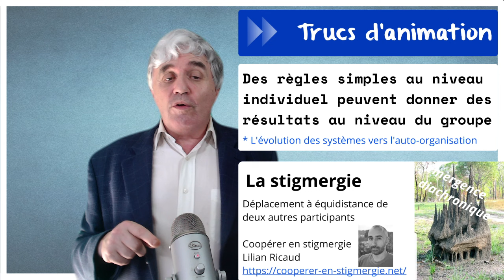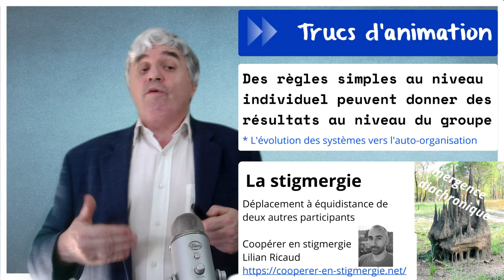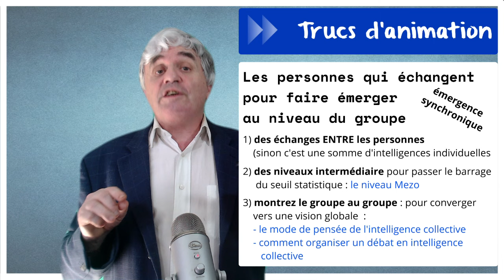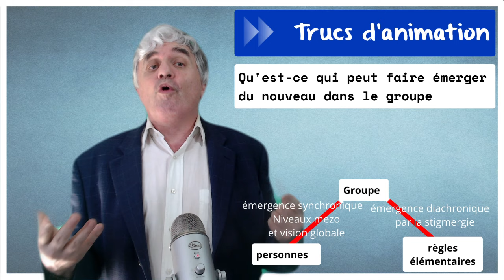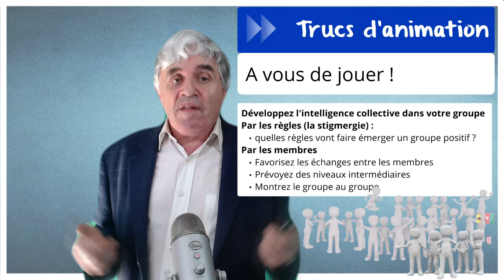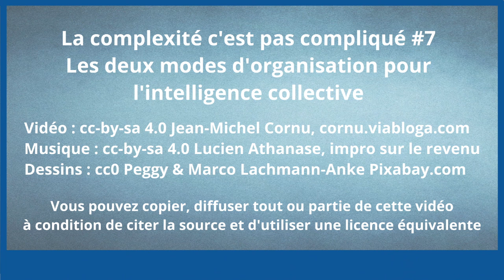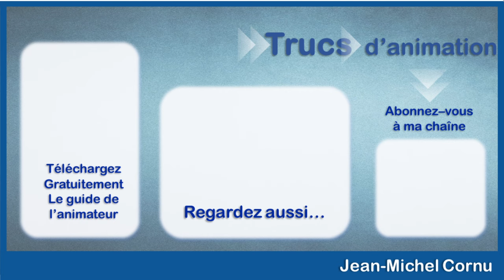La complexité c’est pas compliqué #7 : deux modes d'organisation pour l'intelligence collective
Nous avons vu dans les précédents épisodes de "la complexité c'est pas compliqué" que ce qui se passe au niveau du groupe est souvent indépendant de ce qui se passe au niveau des membres, mais qu'il y avait des exceptions qui permettaient de développer de l'intelligence collective.

Article : nous avons non pas un mais deux modes de pensée
Ce qui fait émerger au niveau du groupe
La complexité c’est pas compliqué #4 : qu’est-ce qui peut émerger dans un groupe
Extrait du livre “Prospectic, nouvelles technologies, nouvelles pensées” : deuxième clé, la complexité